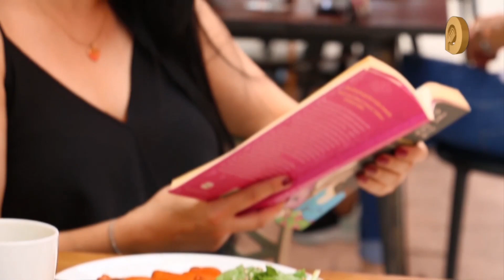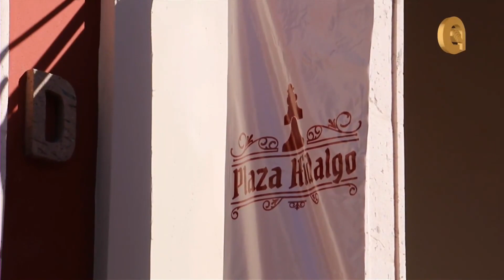Ensalada de jamaica con nuez caramelizada y queso feta o un omelette verde en Árbol de Vida